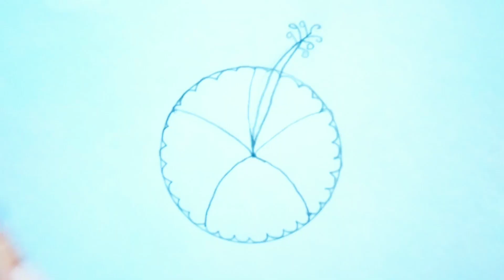How to draw a flower step by step || flower drawing lesson || flower drawing easy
how to draw a flower, how to draw a flower easy, how to draw a flower realistic, how to draw a flower simple how to draw a flower easy, how to draw a flower easily, how to draw a flower step by step